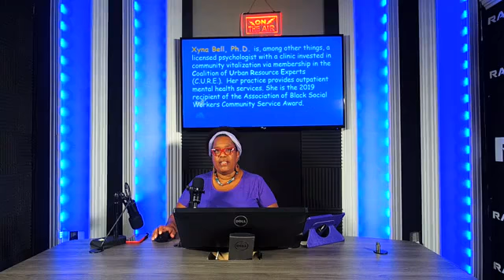Thinking Thursday 7 16 Racialized Trauma guest Xyna Bell